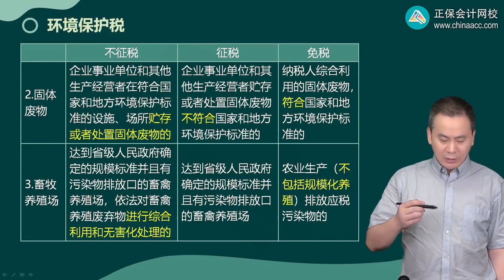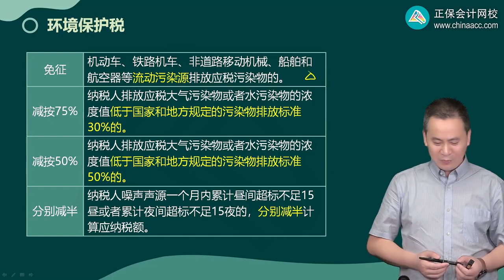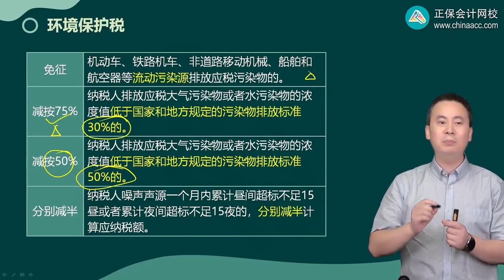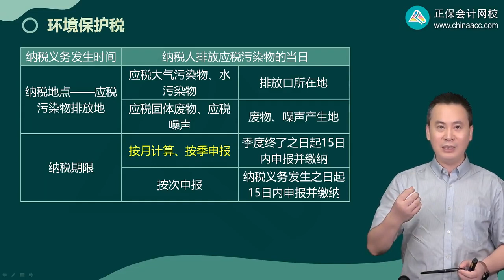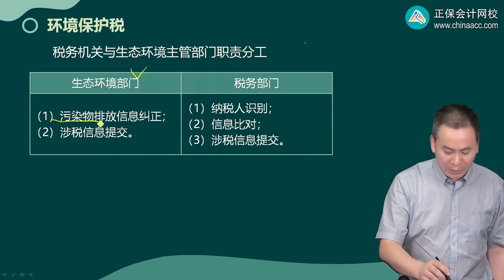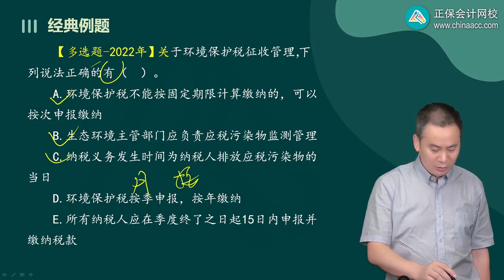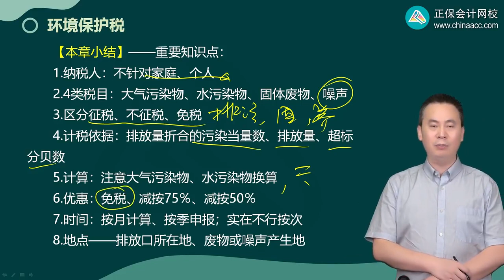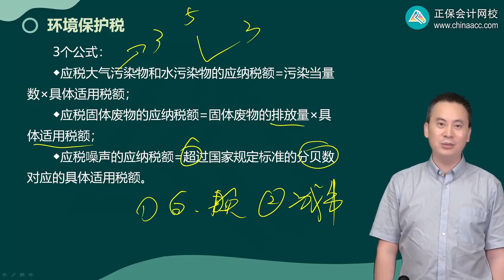2023 税务师 税法一 欧理平 基础精讲班 第0802讲 税收优惠、征收管理